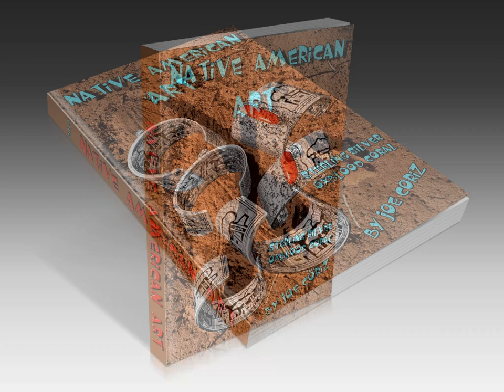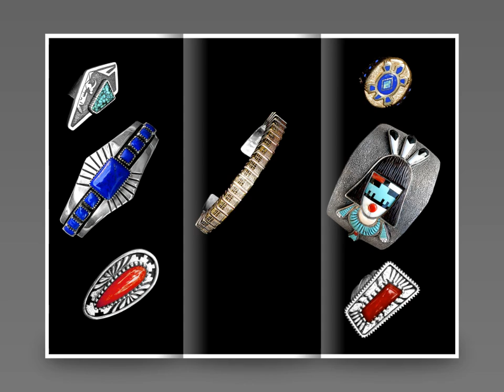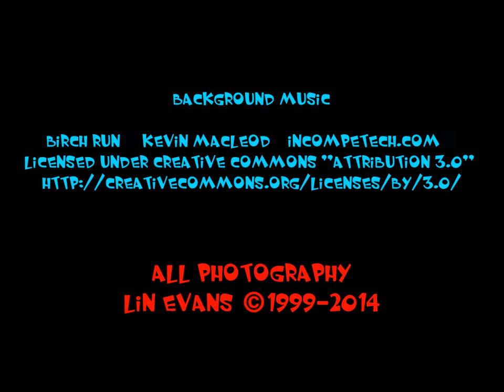PanosFX Photoshop Actions Native American Art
A demonstration of the Books - Brochures - Boxes Photoshop and Photoshop Elements Actions by PanosFx of Panosfx.com. All slides were created in this demo using the Books and Brochures portion of the commercial action set. Wonderful things from Panos - Beautiful creations for Photoshop and Elements users to work with.